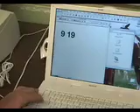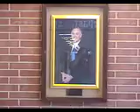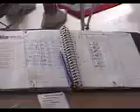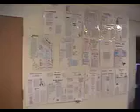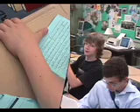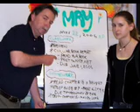Social Studies 2005 2006